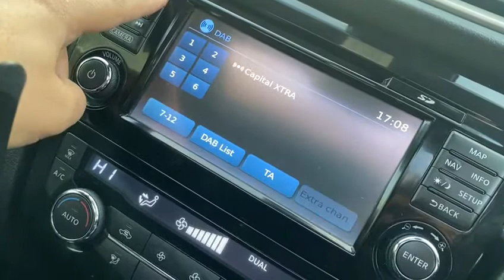2 November 2021(4)